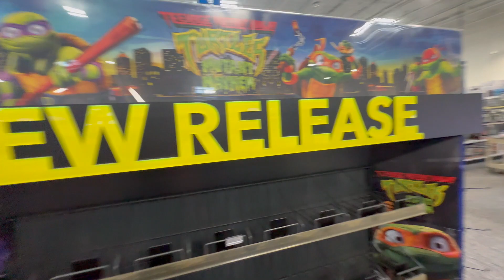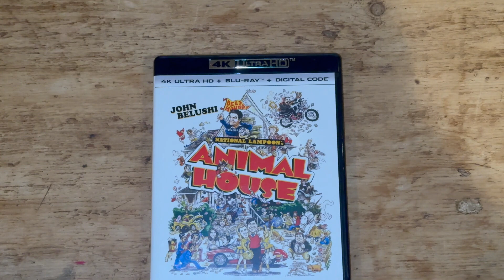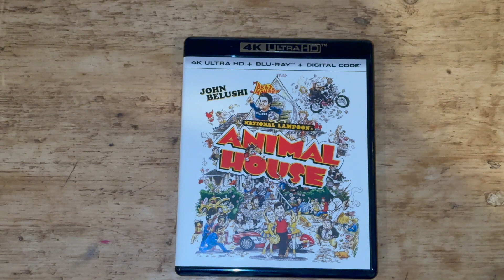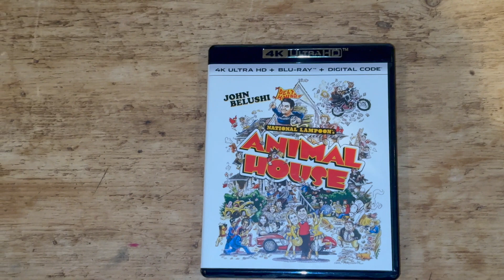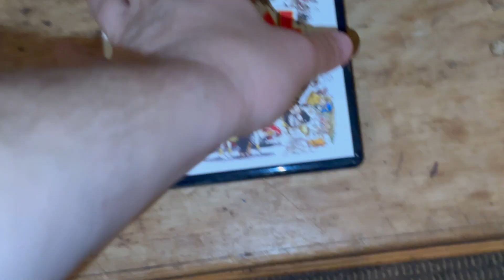4K Animal House Review